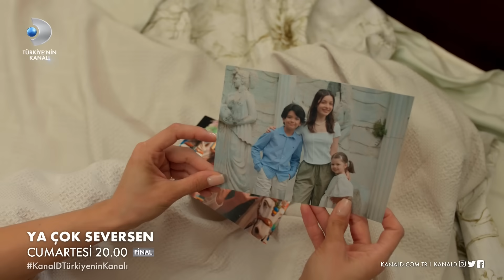Ya Çok Seversen 13. Bölüm Fragmanı | FİNAL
Ya Çok Seversen 13. Bölüm Fragmanı yayınlandı! Ateş, Leyla'dan ayrılıyor mu?

Ateş, çocuklar olmadığı için Leyla'ya beraber olmaları gerekmediğini söylüyor. Leyla ise duydukları karşısında hem şaşırıyor hem de çok üzülüyor. Ateş, önceki yaşamına dönmek istiyor. Ancak bunun evliyken mümkün olamayacağını biliyor. Peki Ateş, Leyla'dan ayrılıyor mu?

"Ya Çok Seversen" her cumartesi saat 20.00'da Kanal D’de!